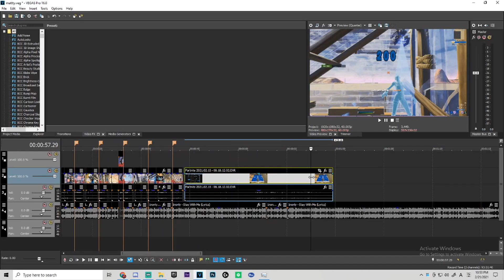The Average Day of an Editor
My Second meme video

Vegas is tuf :(

Make sure to use code "Sebywyd" in the itemshop!